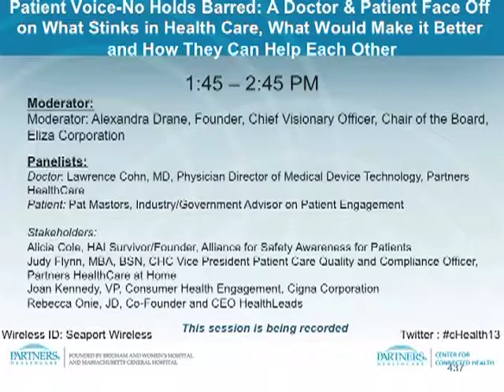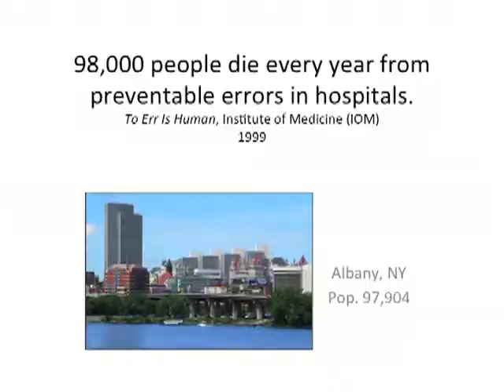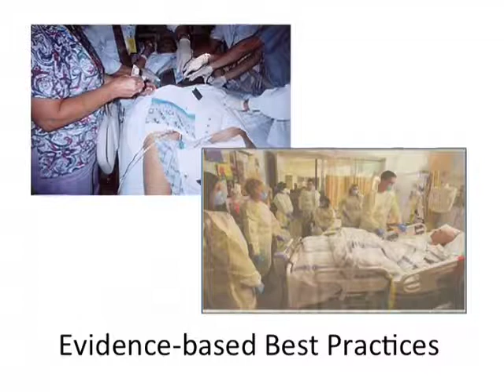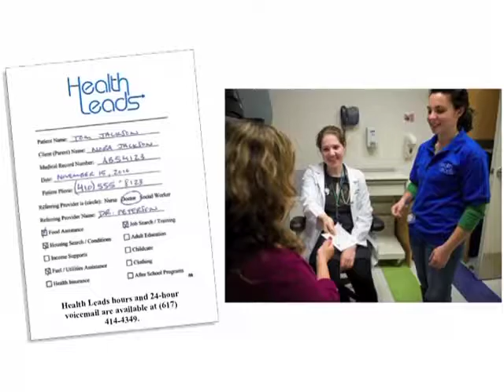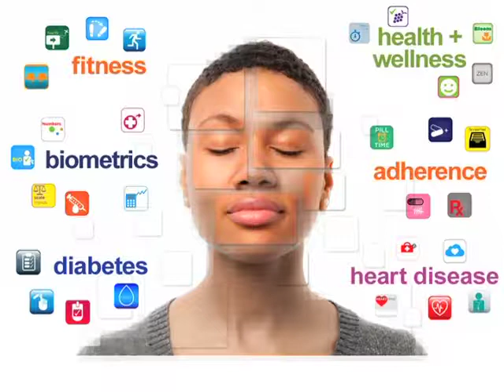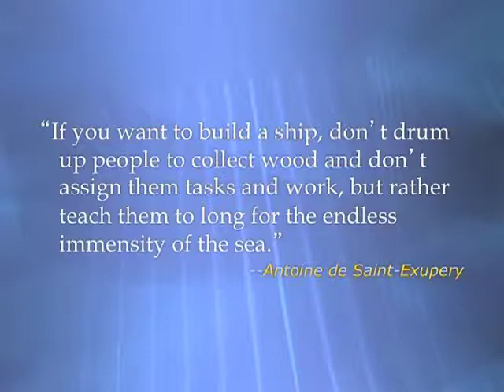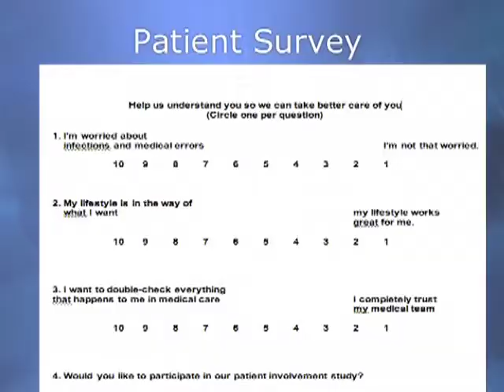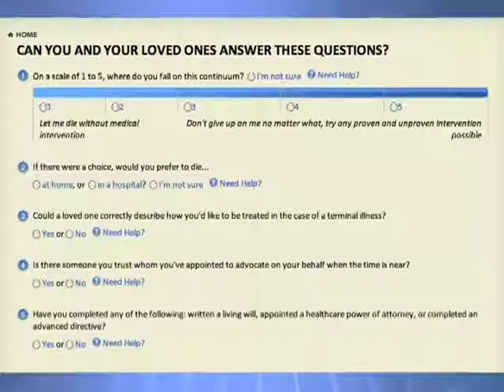25 Patient Voice